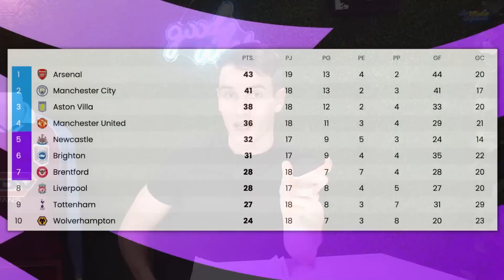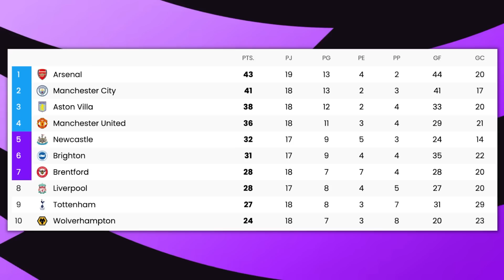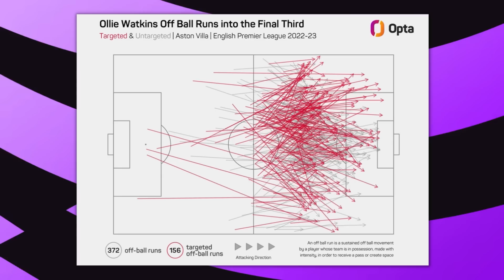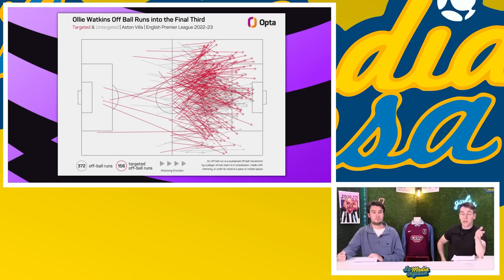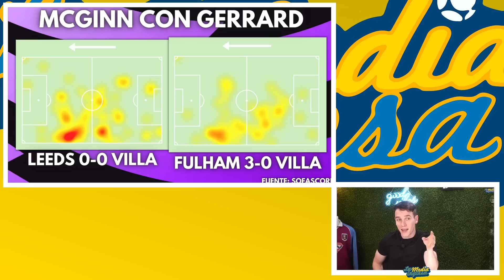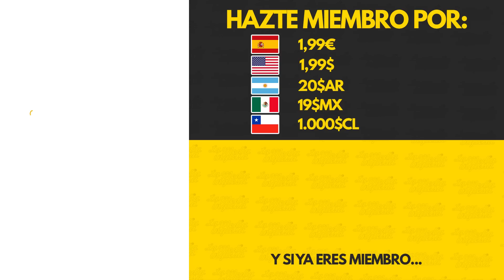EL IMPARABLE ASTON VILLA DE EMERY: ASÍ HAN REMONTADO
Unai Emery ha cambiado la cara al AstonVilla y lo ha convertido en uno de los equipos más en forma de la PremierLeague. Estas son las razones por las que ha pasado de luchar por la salvación a hacerlo por Europa.